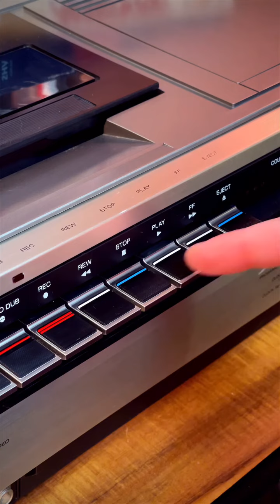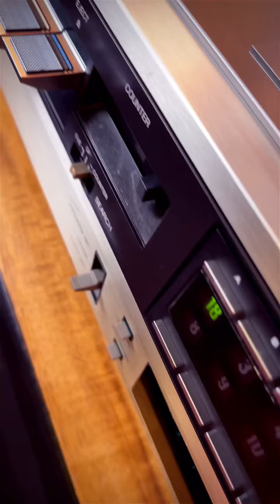VÍDEO CASSETE JVC HR-6700U - 1979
FITAS VHS E VHS-C

1 A 4 FITAS 50,00 CADA
5 FITAS 40,00 CADA
10 FITAS 30,00 CADA

FITAS HI8 OU MINI DV
40,00 CADA INDEPENDENTE DE QUANTIDADE

DVD PARA MP4 30,00 CADA

PENDRIVE DE 32GB 40,00
PENDRIVE DE 64GB 90,00

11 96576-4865 falar com Paulo